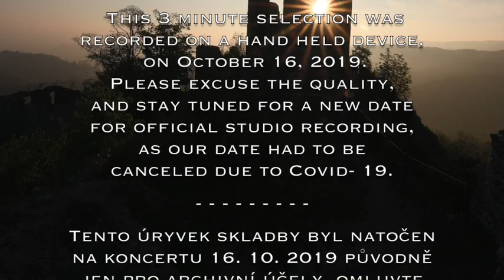Tomas Kaco - arrangement of For Elise by L.van Beethoven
Piano: Tomas Kaco
Karlovy Vary Symphony Orchestra

Photography: Jana Mensatorova
Audio Master: Matthew Weber
Editing: Patricie Janstova